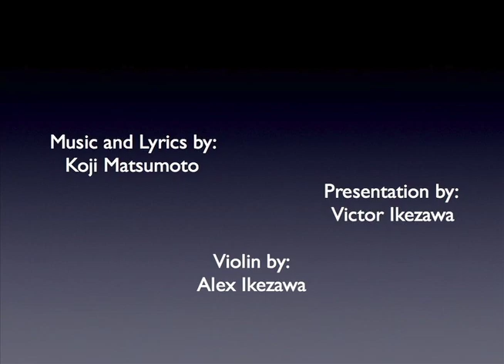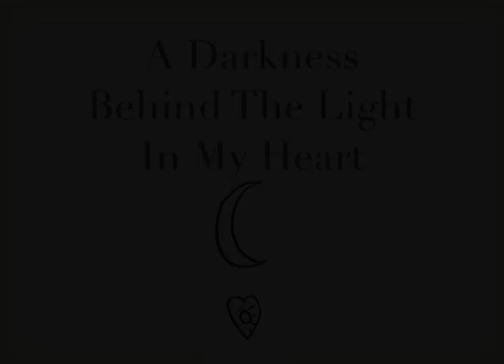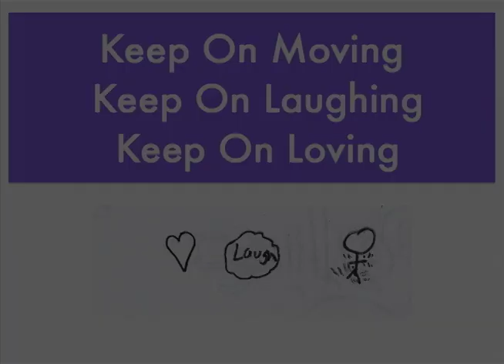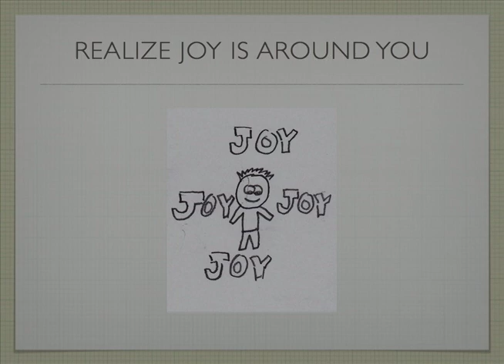Koji and the Ikezawa Brothers - Realize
Music and Lyrics by Koji Matsumoto
Violin by Alex Ikezawa
Presentation by Victor Ikezawa